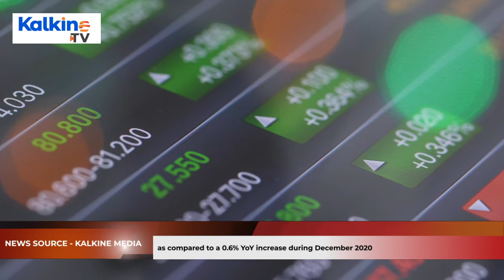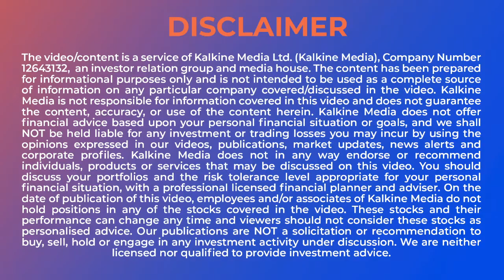Did UK inflation jump push British equities lower? | UK Market Update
The London markets traded in the red zone due to more than expected rise in UK inflation data. FTSE 100 traded lower by around 0.30% as inflation picked up during January 2021.

Mining Group Rio Tinto shares went up by around 1.79% after it had reported approximately 20% growth in its underlying profit, driven by an increase in commodity prices. The Company would pay USD 6.50 billion of dividend, its highest in 148-year history.

British fund supermarket Hargreaves Lansdown shares went down by approximately 6.32% after Peter Hargreaves sold around USD 416 million worth of shares.
Cigarette firm British American Tobacco had reported an increase in full-year profits. However, the figure remained below analysts’ expectations. Shares of BATS plunged by around 3.71%.